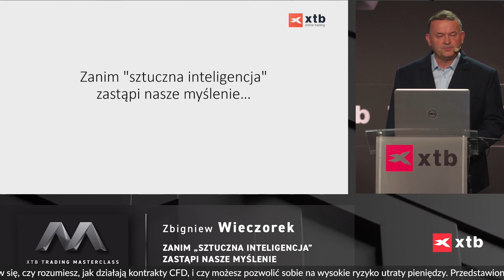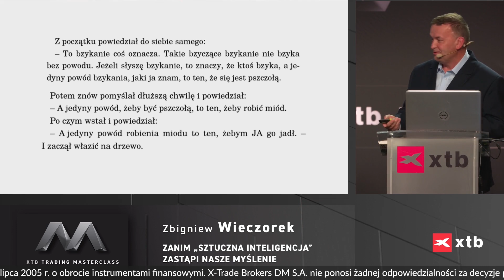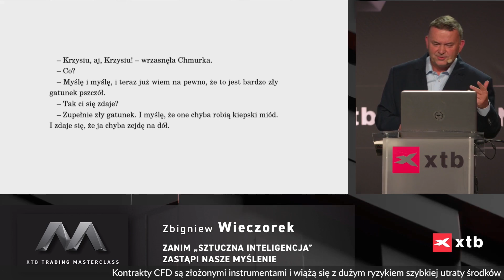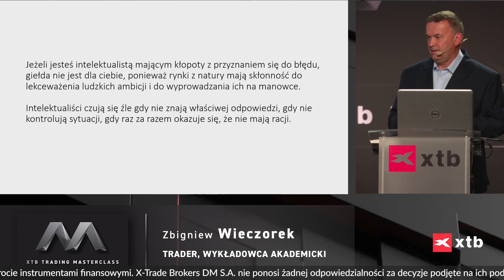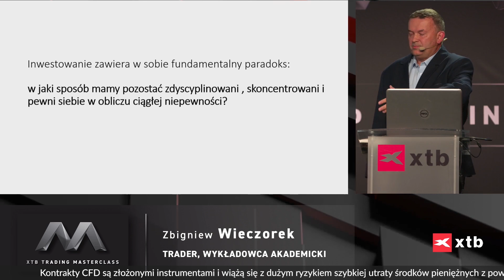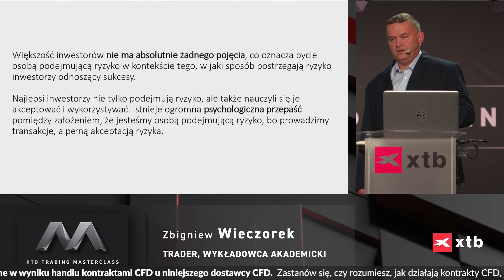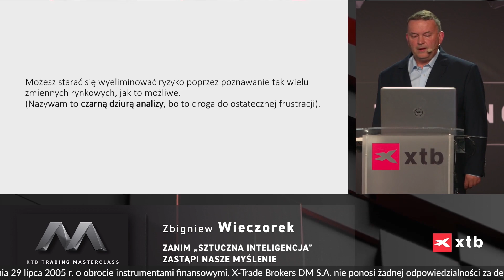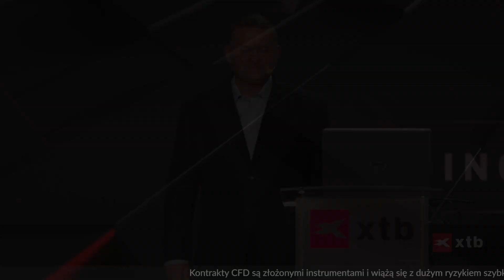Zanim "sztuczna inteligencja" zastąpi nasze myślenie - Zbigniew Wieczorek na XTB Trading Masterclass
Na wykładzie zostaną poddane analizie inspirujące i ważne cytaty wybitnych traderów i spekulantów. Autor postara się odpowiedzieć na pytanie "Jak zostać lepszym traderem", odwołując się w niestandardowy sposób do Kubusia Puchatka. Wystąpienie z konferencji XTB Trading Masterclass 2019.

00:00 Wstęp do prezentacji
1:04 Wytłumaczenie tytułu prezentacji
2:30 Człowiek jako najsłabsze ogniwo gry rynkowej
3:20 Komentarz do prezentacji
5:27 Dlaczego pozostajemy na rynku? Analiza zachowań traderów na podstawie Kubusia Puchatka
14:30 Uniwersalne zasady spekulacji
15:22 Zasada maksimum przeciwności
18:50 Uzależnienie od inwestowania
19:45 Ludzkie ambicje a rynek
21:00 Czy jesteś gotowy na przegraną?
23:52 Problem z myśleniem o rynku
26:04 Analiza techniczna kontra analiza fundamentalna
28:29 Przesada w analizie technicznej
30:00 Przewidywania rynkowe i podejmowanie ryzyka
31:00 Akceptacja ryzyka w procesie inwestycyjnym
34:35 Strach i lekkomyślność a inwestowanie
35:35 Czarna dziura analizy technicznej
37:14 Złote myśli o podejściu do rynku

Nagranie z konferencji XTB Trading Masterclass, która odbyła się 18 października 2019 roku.

Uzyskaj dostęp do nagrań wszystkich prelegentów z IV edycji Konferencji Trading Masterclass 2019

XTB Trading Masterclass
Psychologia Inwestowania

76% rachunków inwestorów detalicznych odnotowuje straty pieniężne w wyniku handlu kontraktami CFD u niniejszego dostawcy CFD.

Przedstawione w niniejszym opracowaniu treści posiadają wyłącznie charakter informacyjny oraz edukacyjny. Wszelkie opinie, analizy, wyceny oraz prezentowane materiały nie stanowią usługi doradztwa inwestycyjnego, ani rekomendacji ogólnej w rozumieniu ustawy z dnia 29 lipca 2005 r. o obrocie instrumentami finansowymi. X-Trade Brokers DM S.A. nie ponosi żadnej odpowiedzialności za decyzje podjęte na ich podstawie, ani za potencjalnie poniesione szkody lub zyski, które mogą wynikać z bezpośredniego, czy też pośredniego wykorzystania powyższych informacji.

Należy pamiętać, że informacje i badania oparte o historyczne dane lub wyniki nie gwarantują zysków w przyszłości.